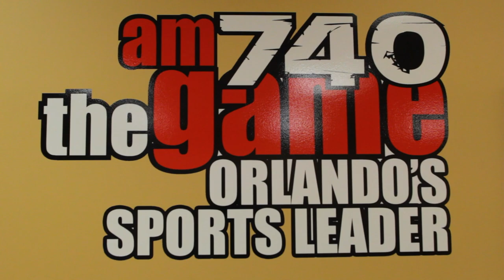Bungee Jumping in a Straight Jacket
Bunjee Jumping and the Power Swing at the Orlando Towers in Soweto in South Africa.  The Orlando Towers was previously a power plant but is now an extreme sports facility featuring:

Bunjee Jumping
SCAD Freefall
Power Swing
Base Jumping
Paint Balling
Rock Climbing

Run For Your Lives Zombie Race 2013 Florida

The Great Bull Run